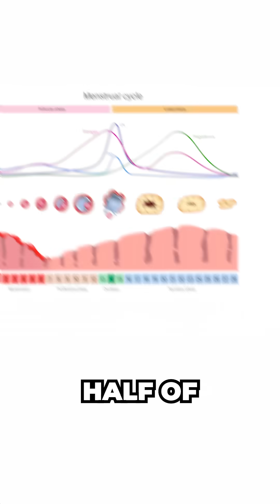Understanding Hormone Changes During Menopause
Why does weight gain, fatigue, and stubborn belly fat hit so hard during menopause? Dr. Janine and Lumen founders Michal & Merav Mor explain how declining estrogen impacts your body's ability to switch between burning fat and carbs—also known as metabolic flexibility. This isn't about willpower—it's about biology. Watch to learn what's really going on inside your metabolism.

J9CON250223D